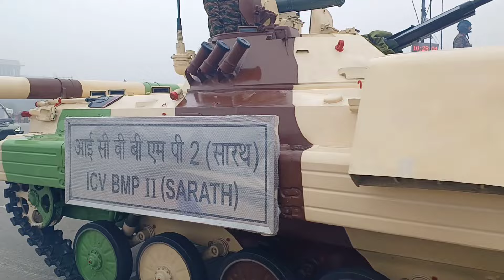republicday parade practice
Republic day Practice 2024